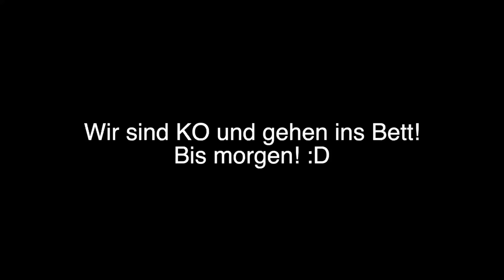Urlaub mit 4 Kindern 😍 6 Stunden Auto fahren nach Amsterdam! XXL Roomtour 2 Zimmer | Mamiseelen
Wir machen Urlaub mit 4 Kindern und fahren nach Amsterdam mit dem Auto! Viel Spaß beim neuen VLOG :D

Impressum:
Nancy Barop

Inhaltlich Verantwortliche gem. §55II RStV:
Nancy Barop

xoxo Nancy